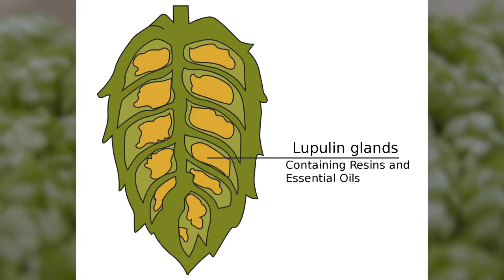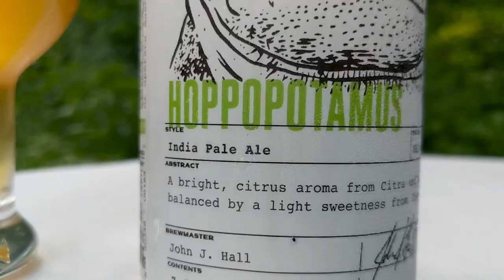Indianapolis Beer of the Month | July 2021 | Hoppopotamus IPA @ Metazoa Brewery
Join Certified Cicerone Amy Beers for her Indianapolis “Beer of the Month” pick for July featuring Metazoa Brewery’s Hoppopotamus IPA. This highly aromatic ale makes a big splash this summer with notes of tropical fruit and a soft, round bitterness balanced by a dash of sweetness from Vienna malt. Learn how hops contribute to this beer’s aromatics through a process called dry hopping.